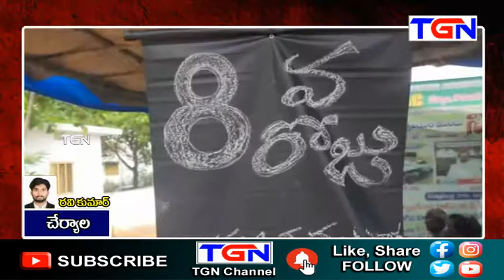VRA ల సమస్యలను పరిష్కరించాలి I చేర్యాల I TGN News